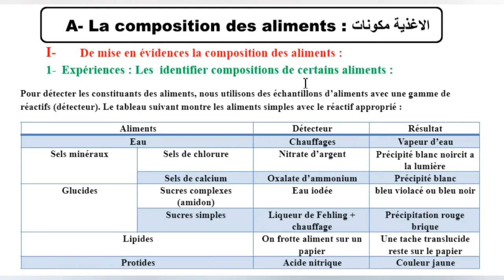3AC-SVT: Mise en évidances de la composition des aliments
Mise en évidances de la composition des aliments